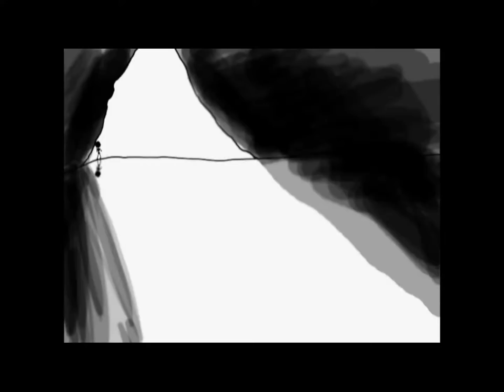HerculesVCerberus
first flash ever. it is supposed to be Hercules verses the cerberus